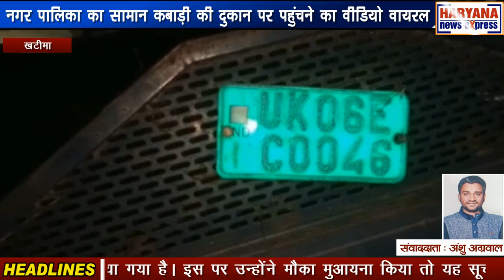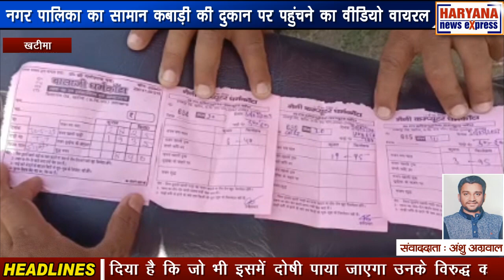उत्तराखंड : नगर पालिका का सामान कबाड़ी की दुकान पर पहुंचने का वीडियो वायरल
खबर मुख्यमंत्री पुष्कर सिंह धामी के गृह क्षेत्र खटीमा से है। जहां एक हफ्ते पहले ही नए अधिशासी अधिकारी दीपक शुक्ला ने नगरपालिका की कमान संभाली है। दीपक शुक्ला के कमान संभालते ही नगर पालिका में बवाल शुरू हो गया। आपको बता दें कि कुछ लोगों की कथित मिलीभगत से नगरपालिका का पानी का टैंक, ई रिक्शा, नई बैटरी समेत टुकटुक, कूड़ा ढोने वाले टुकटुक, पुराना रखा हुआ सामान बिना नीलाम करे कबाड़ी की दुकान पर पहुंच गया। जब इसका वीडियो सोशल मीडिया पर वायरल होने लगा तो आनन फानन में अधिशासी अधिकारी दीपक शुक्ला वहां पहुंचे और उन्होंने पुलिस को भी मौके पर बुलाया। पुलिस ने इस सामान को लाने वाली गाड़ी को कोतवाली में लाकर खड़ा कर दिया है। नगर पालिका अधिशासी अधिकारी दीपक शुक्ला ने मीडिया से रूबरू होते हुए बताया कि उन्हें सभासद ने सूचित किया था कि नगरपालिका का कुछ पुराना सामान एक कबाड़ी की दुकान में लाया गया है। इस पर उन्होंने मौका मुआयना किया तो यह सूचना सही पाई गई। उन्होंने इसको लेकर पुलिस को एक तहरीर दी है। पुलिस को मौके पर बुलवाकर उन्होंने वहां पर जांच करवाई। उन्होंने उच्चाधिकारियों को भी अवगत करा दिया है कि जो भी इसमें दोषी पाया जाएगा उनके विरुद्ध कार्रवाई की जाएगी।

वही दूसरा पक्ष गोकुल ओली का कहना है कि हमें वर्तमान अधिशासी अधिकारी दीपक शुक्ला द्वारा मौखिक आदेश दिया गया था हमारे पास नीलामी के आदेश हैं जो इससे पूर्व अधिशासी अधिकारी रहे हैं उनके द्वारा दिया गया है और साथ ही हमारे द्वारा नगर पालिका के वर्तमान अधिशासी अधिकारी को सूचित भी किया गया था व सुबह से ही सामान  उठाया जा रहा था और नगर पालिका के कर्मचारी भी हमारे साथ थे लेकिन वर्तमान अधिशासी अधिकारी द्वारा हमारे से रंगदारी मांगी जा रही है और हमारे द्वारा जब रंगदारी देने से मना कर दिया गया तो बीच में ही हमारे काम को रुकवा कर हमारे खिलाफ पुलिस थाने में एफ आई आर दर्ज की जा रही है वह हमें नाजायज परेशान किया जा रहा है इस पर हमारे द्वारा खटीमा उप जिला अधिकारी व शासन को भी पत्र भेजकर अवगत कराया गया है आपको बता दें कि खटीमा नगर पालिका जो कि मुख्यमंत्री के गृह क्षेत्र में आती है और इस क्षेत्र में कहीं न कहीं मुख्यमंत्री द्वारा लगातार विकास का प्रयास किए जा रहे हैं लेकिन इस प्रकार के अधिकारियों के रवैए से जनता के बीच होने वाले विकास कार्यों पर भी बुरा असर पड़ रहा है इस प्रकार से जनता के बीच गलत संदेश भी पहुंच रहा है दोनों ही पक्षों को जानने के बाद कहीं ना कहीं यह संदेह बना हुआ है कि पूर्व अधिशासी अधिकारी द्वारा जब आदेशित किया गया है तो आखिर उसके पश्चात भी वर्तमान अधिशासी अधिकारी द्वारा इस कार्य पर क्यों आपत्ति जताई जा रही है क्या पूर्व अधिशासी अधिकारी द्वारा सही आदेश नहीं किया गया है या वर्तमान अधिशासी अधिकारी का कोई व्यक्तिगत स्वार्थ है आखिर मामला है क्या ?